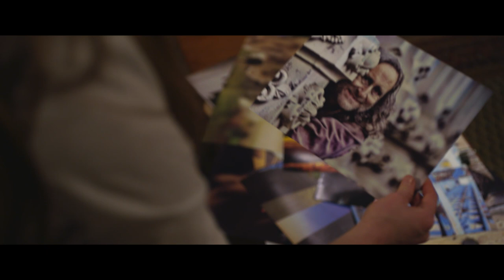Bad Samaritan | Official Trailer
Starring David Tennant, Robert Sheehan, Carlito Olivero, Kerry Condon,  and Jacqueline Byers. Directed by Dean Devlin.

In theatres May 4, 2018. Visit Cineplex.com for more info.

Two young men who valet cars at a local restaurant develop a clever scam to burglarize the houses of customers while they eat. Things go smoothly until one robs the wrong customer and discovers a woman being held captive. Afraid of going to prison he leaves the woman and returns the car to the restaurant. Filled with guilt, he makes a call to the police, who find nothing when they investigate. Now, the valet must endure the wrath of the kidnapper who seeks revenge on him, all while desperately trying to find and rescue the captive woman he left behind.